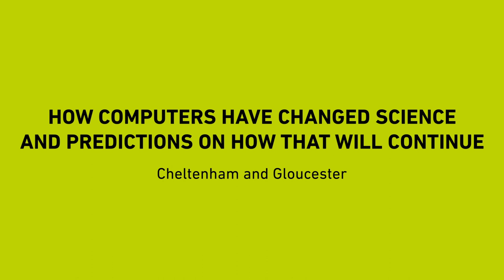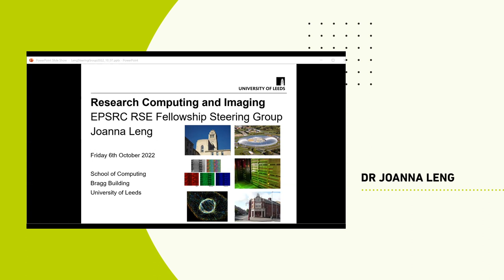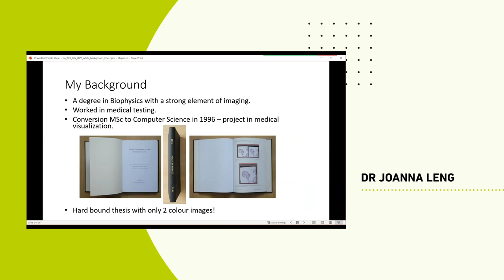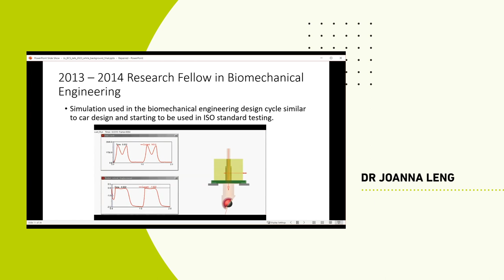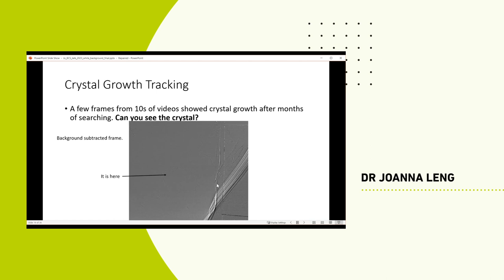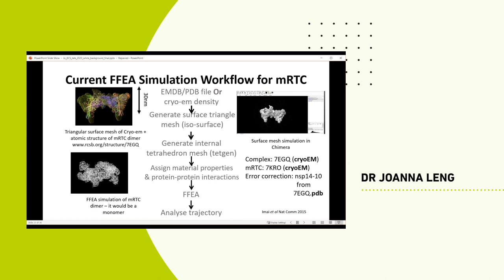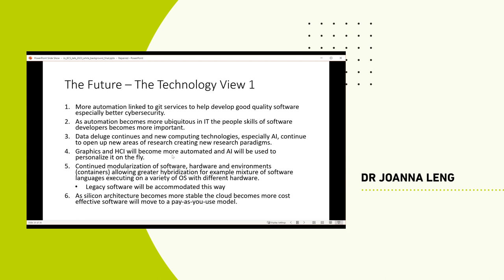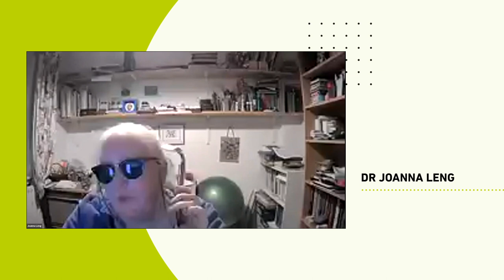How computers have changed science & predictions on how that will continue | Cheltenham & Gloucester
In the middle of the last century, the first computers were designed and built. At that time. researchers thought that the only contribution computers and their related technologies could have to research was through the development of mathematical models that could be turned into computer simulations. Simulation and the computational method became known as the third and newest pillar of science, complementing and adding to the other modes. which are experimentation and/or observation and theory. Traditionally it takes advantage of advanced computing, including HPC (High-Performance Computing) and visualization however this now includes but is not limited to cloud, data/video streaming and computer interactivity.
More recently, data science and in particular, AI/ML have become increasingly popular research methods that extract value from data. These methods are based on deeply statistical methods and have a distinctly different meaning for hypothesis to that used in the scientific method. There is an ongoing discussion on whether this is the fourth pillar of science.
Both computational science and data science have led to difficulties in reproducibility which is critical when validating the results of a scientific project. This has led to the open data and open research initiatives. As time passes it seems likely increasing more changes will be needed to the scientific method and the research environment to accommodate the use and need for computers in research.
The combination of new computing technologies and the resulting tools and practices required to make use of them, new materials and new physics mean more changes are to come.